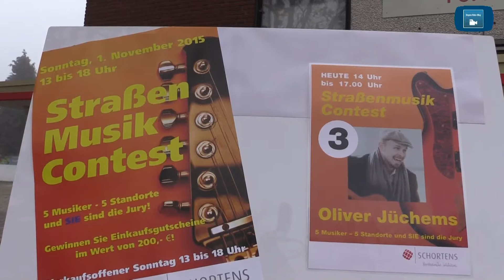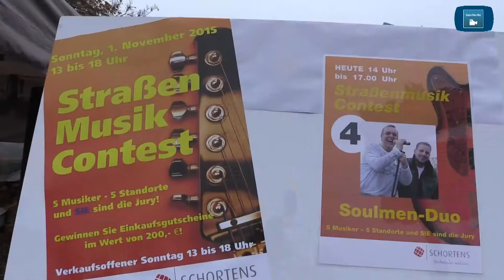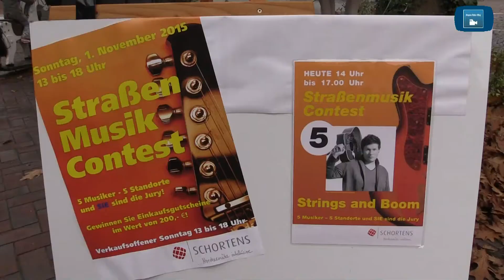Straßen-Musikcontest in Schortens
Typisches Novemberwetter herrschte beim Straßenmusikcontest in Schortens. Insgesamt 5 kleine Bands wetteiferten um ihre Gunst.